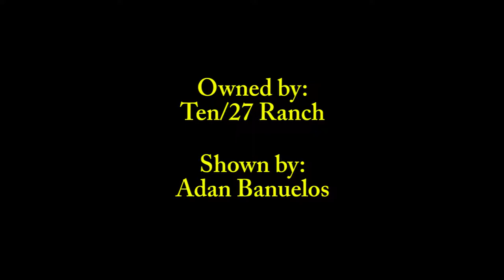Catillac Reys Open Derby Finals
2018 NCHA Super Stakes Open Derby Reserve Champion - Catillac Reys
RESERVE CHAMPIONS - CATILLAC REYS AND ADAN BANUELOS